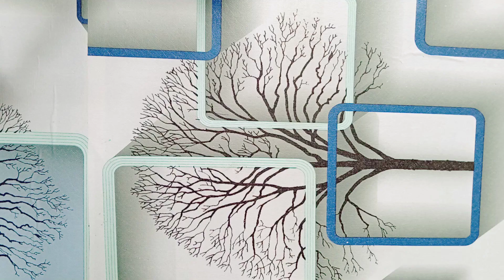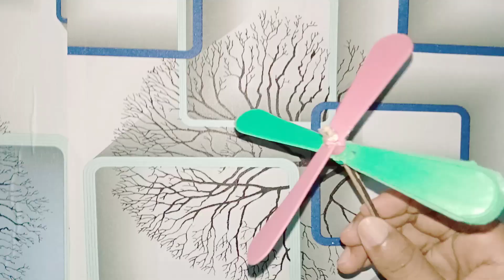How to Make Hand Fan at Home | How to Make Hand Fan With Plastic Bottle | Hand Fan Kaise Banaye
Dosto Aaj ki Is Video Me Maine Aapko Yah Dikhaaya Hai Ki Aap Apne Ghar Baithe Hand Fan Kaise Banaye Mujhe Ummeed Hai Ki Aapko Ye Video Bahut Pasand Aayega Thank you so much...